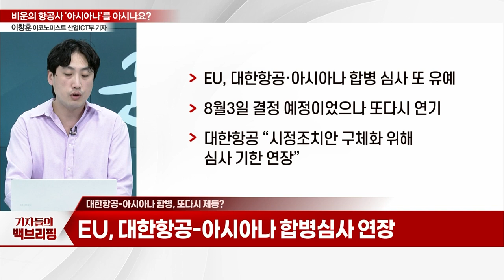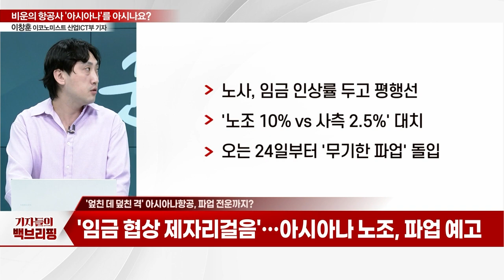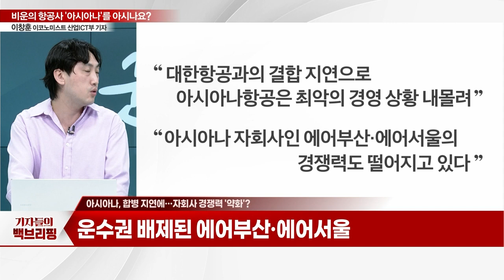비운의 항공사... '아시아나'를 아시나요?_기자들의 백브리핑 (20230718)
Q. 대한항공-아시아나 합병, 또다시 제동?
Q. 먹구름 낀 아시아나항공, 자금 수혈 언제쯤?
Q. "4년째 매각 중"… 아시아나항공, 재무 상황 '최악'?
Q. '엎친 데 덮친 격' 아시아나항공, 파업 전운까지?
Q. 아시아나, 조종사 노조 쟁의로 국제선 첫 결항?
Q. 아시아나, 합병 지연에… 자회사 경쟁력 '약화'?